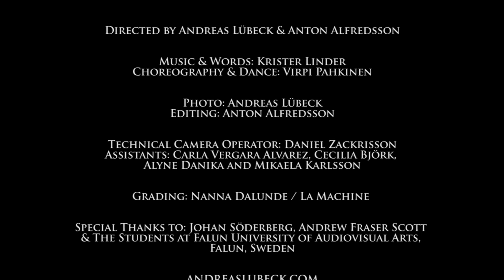Krister Linder - The Great Surrender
Track: "The Great Surrender"
From The Great Surrender EP
Written, produced and performed by Krister Linder
Mixed by Eric Hart at Ehart Studio, Los Angeles
Mastered by Christofer Stannow, Cosmos Mastering, Stockholm

Directed by Andreas Lübeck & Anton Alfredsson
Choreography & Dance by Virpi Pahkinen
Photo: Andreas Lübeck
Editing: Anton Alfredsson
Technical Camera Operator: Daniel Zackrisson
Assistants: Carla Vergara Alvarez, Cecilia Björk,
Alyne Danika and Mikaela Karlsson
Grading: Nanna Dalunde / La Machine
Special Thanks To: Johan Söderberg, Andrew Fraser Scott,
& The Students at Falun University of Audiovisual Arts,
Falun, Sweden

Andreaslubeck.com
Pahkinen.com
Soderberg.tv
Kristerlinder.com

Produced by LSKT
Ghostfriend